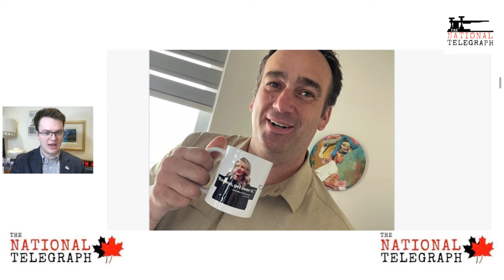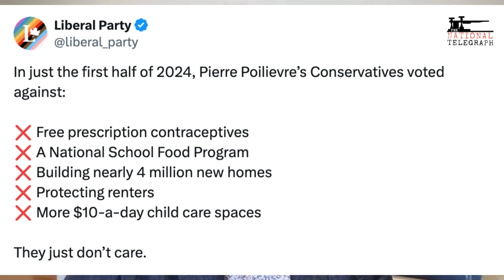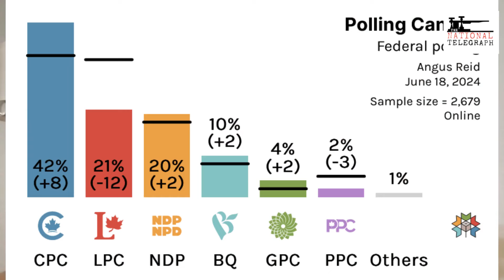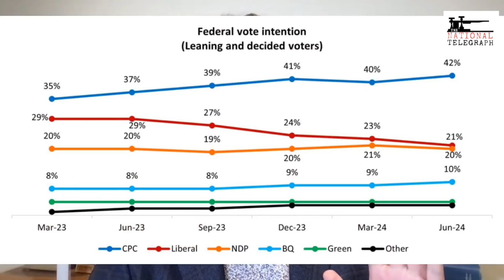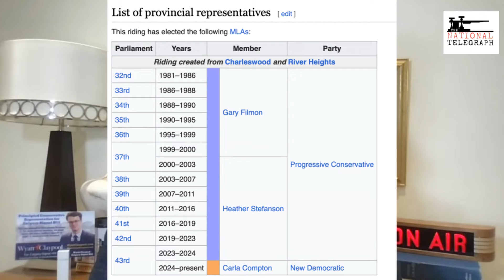Canada's Worst MP embarrasses himself and the Liberals again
Wyatt Claypool talks about incompetence in Canadian politics, Liberal MP from Kingston and the Islands, Mark Gerretsen making a fool of himself and the Liberal Party, and Justin Trudeau sounding weak and tired in Parliament.